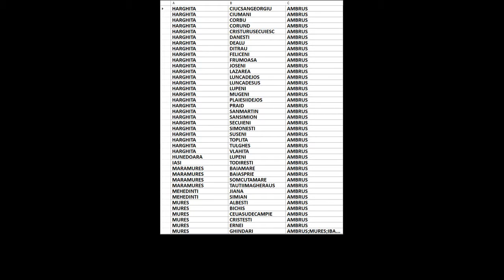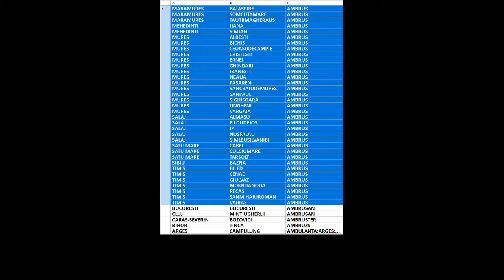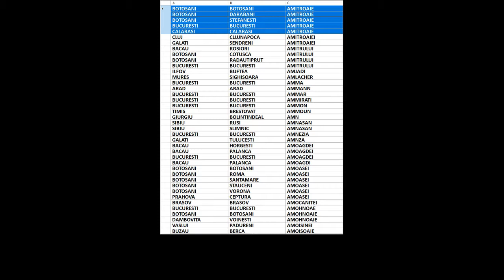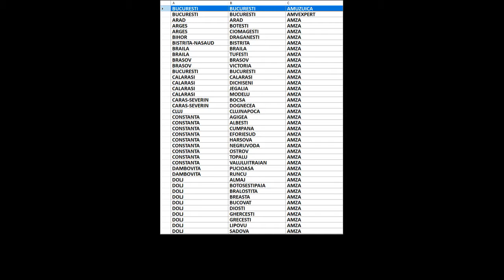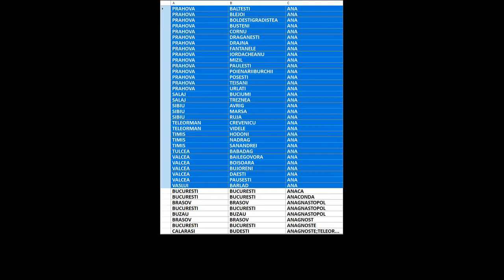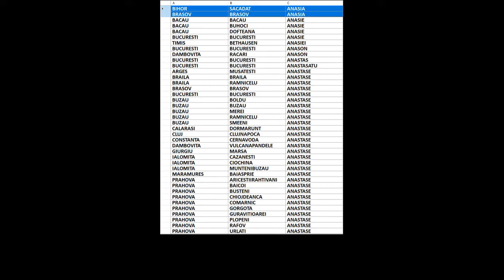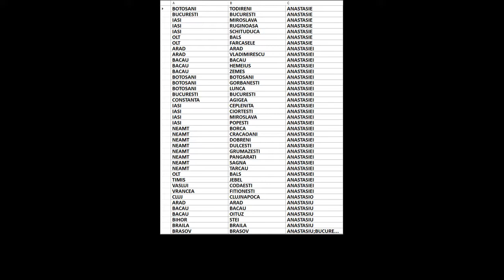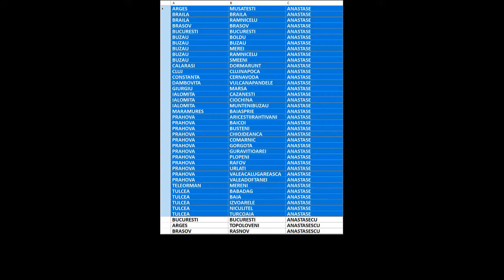Arbore genealogic din ultimii 300 de ani/strămoși din România/Amascu-Anastase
00:00:00 Amascu
00:00:12 Amasis
00:00:24 Amaszka
00:00:36 Amatasoaei
00:00:48 Amatasoaie
00:01:00 Amatasoaiei
00:01:12 Amateesei
00:01:24 Amateoae
00:01:36 Amatex
00:01:48 Amati
00:02:00 Amatiesei
00:02:12 Amatioaei
00:02:24 Amatioaiei
00:02:36 Amato
00:02:48 Amatrasoaie
00:03:00 Amatricai
00:03:12 Amaximesei
00:03:24 Amaximoaei
00:03:36 Amaximoaie
00:03:48 Amaximoaiei
00:04:00 Amaxinese
00:04:12 Amaxinoaei
00:04:24 Amaxinoaiei
00:04:36 Amazaroae
00:04:48 Amazaroaie
00:05:00 Amazaroaiei
00:05:12 Amazilitei
00:05:24 Amb
00:05:36 Ambalajul
00:05:48 Ambarus
00:06:00 Ambarusi
00:06:12 Ambarusoaie
00:06:24 Ambasador
00:06:36 Amberger
00:06:48 Ambert
00:07:00 Ambiance
00:07:12 Ambient
00:07:24 Ambrau
00:07:36 Ambraus
00:07:48 Ambreno
00:08:00 Ambrino
00:08:12 Ambrinoc
00:08:24 Ambrinos
00:08:36 Ambro
00:08:48 Ambroci
00:09:00 Ambrono
00:09:12 Ambros
00:09:24 Ambrosa
00:09:36 Ambrose
00:09:48 Ambrosi
00:10:00 Ambrosie
00:10:12 Ambrosimov
00:10:24 Ambrosio
00:10:36 Ambrosius
00:10:48 Ambroza
00:11:00 Ambroze
00:11:12 Ambrozfalvi
00:11:24 Ambrozi
00:11:36 Ambrozie
00:11:48 Ambru
00:12:00 Ambrus
00:12:12 Ambrusan
00:12:24 Ambruster
00:12:36 Ambruzs
00:12:48 Ambulanta
00:13:00 Ambursan
00:13:12 Amc
00:13:24 Amches
00:13:36 Amco
00:13:48 Amcsit
00:14:00 Amd
00:14:12 Amegica
00:14:24 Amel
00:14:36 Amelian
00:14:48 Amelinschi
00:15:00 Amen
00:15:12 Amend
00:15:24 Amer
00:15:36 America
00:15:48 American
00:16:00 Amet
00:16:12 Ametcea
00:16:24 Amethyst
00:16:36 Amexim
00:16:48 Amf
00:17:00 Amfiteatru
00:17:12 Amg
00:17:24 Ami
00:17:36 Amia
00:17:48 Amic
00:18:00 Amico
00:18:12 Amiculaesa
00:18:24 Amidas
00:18:36 Amidasm
00:18:48 Amieroaie
00:19:00 Amigo
00:19:12 Amihaesa
00:19:24 Amihaese
00:19:36 Amihaesei
00:19:48 Amihaesi
00:20:00 Amihaesie
00:20:12 Amihaesii
00:20:24 Amihaiese
00:20:36 Amihaiesei
00:20:48 Amihailesei
00:21:00 Amihalachioaei
00:21:12 Amihalachioaie
00:21:24 Amihalachioaiei
00:21:36 Amihulesei
00:21:48 Amiie
00:22:00 Amijici
00:22:12 Amin
00:22:24 Aminar
00:22:36 Amindrei
00:22:48 Amiot
00:23:00 Amir
00:23:12 Amira
00:23:24 Amiraian
00:23:36 Amiras
00:23:48 Amireh
00:24:00 Amirei
00:24:12 Amironesei
00:24:24 Amironoaei
00:24:36 Amironoaiei
00:24:48 Amis
00:25:00 Amisculesei
00:25:12 Amisi
00:25:24 Amisici
00:25:36 Amit
00:25:48 Amitioaiei
00:26:00 Amititeloae
00:26:12 Amititeloaie
00:26:24 Amititicai
00:26:36 Amitricioaie
00:26:48 Amitroae
00:27:00 Amitroaei
00:27:12 Amitroaie
00:27:24 Amitroaiei
00:27:36 Amitrului
00:27:48 Amjadi
00:28:00 Amlacher
00:28:12 Amma
00:28:24 Ammann
00:28:36 Ammar
00:28:48 Ammirati
00:29:00 Ammon
00:29:12 Ammoun
00:29:24 Amn
00:29:36 Amnasan
00:29:48 Amnezia
00:30:00 Amnza
00:30:12 Amoagdei
00:30:24 Amoagdi
00:30:36 Amoasei
00:30:48 Amocanitei
00:31:00 Amohnoae
00:31:12 Amohnoaie
00:31:24 Amoisinei
00:31:36 Amoisoaie
00:31:48 Amoldovencei
00:32:00 Amon
00:32:12 Amoran
00:32:24 Amoraritei
00:32:36 Amoraritii
00:32:48 Amorescu
00:33:00 Amoroso
00:33:12 Amortila
00:33:24 Amortitoaie
00:33:36 Amortitoaiei
00:33:48 Amortitu
00:34:00 Amortoae
00:34:12 Amortoaei
00:34:24 Amortoaie
00:34:36 Amos
00:34:48 Amosei
00:35:00 Amosieisei
00:35:12 Amosiesei
00:35:24 Amota
00:35:36 Amotel
00:35:48 Amp
00:36:00 Ampersand
00:36:12 Amplef
00:36:24 Ampoitan
00:36:36 Amprenta
00:36:48 Amrop
00:37:00 Amschlinger
00:37:12 Amset
00:37:24 Amsp
00:37:36 Amtman
00:37:48 Amu
00:38:00 Amugea
00:38:12 Amuhaia
00:38:24 Amuntencei
00:38:36 Amuntenci
00:38:48 Amuraritei
00:39:00 Amuraritii
00:39:12 Amuratiu
00:39:24 Amus
00:39:36 Amuza
00:39:48 Amuzan
00:40:00 Amuzescu
00:40:12 Amuzuica
00:40:24 Amvexpert
00:40:36 Amza
00:40:48 Amzar
00:41:00 Amzarescu
00:41:12 Amzarescunita
00:41:24 Amzaroiu
00:41:36 Amzaru
00:41:48 Amzea
00:42:00 Amzer
00:42:12 Amzi
00:42:24 Amzica
00:42:36 Amzoi
00:42:48 Amzoiu
00:43:00 Amzolini
00:43:12 Amzu
00:43:24 Amzucu
00:43:36 Amzuica
00:43:48 Amzulescu
00:44:00 Amzuloiu
00:44:12 Amzuta
00:44:24 Ana
00:44:36 Anaca
00:44:48 Anaconda
00:45:00 Anagnastopol
00:45:12 Anagnost
00:45:24 Anagnoste
00:45:36 Anagnosti
00:45:48 Anagnostopulos
00:46:00 Anahorlis
00:46:12 Ananda
00:46:24 Anane
00:46:36 Anani
00:46:48 Anania
00:47:00 Ananian
00:47:12 Ananie
00:47:24 Ananiea
00:47:36 Ananiescu
00:47:48 Ananiesei
00:48:00 Ananii
00:48:12 Ananoaie
00:48:24 Ananuta
00:48:36 Ananutei
00:48:48 Anasia
00:49:00 Anasie
00:49:12 Anasiei
00:49:24 Anason
00:49:36 Anastas
00:49:48 Anastasatu
00:50:00 Anastase